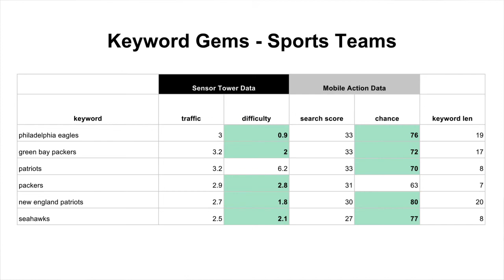How to Find High Traffic, Low Competition Keywords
I'm going to share a simple way to find high traffic low competition keywords and instantly grow your downloads.